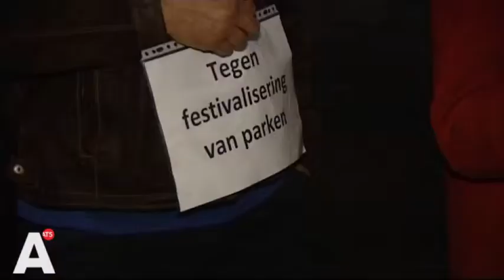Ruim vijfduizend pro-festival handtekeningen ingezameld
Al meer dan 5000 mensen hebben een petitie getekend voor het behoud van de festivals in de stad. Nachtburgemeester Mirik Milan en festivalorganisatoren vinden dat er te vaak geklaagd wordt over festivals, en zijn sinds enkele dagen gestart met de petitie 'Ik ben een Amsterdammer en ik ben voor festivals'.

Er wordt wat afgeklaagd over festivals in de stad. Te veel lawaai, slecht voor de natuur, het duurt te lang, er zijn altijd wel redenen te vinden om festivals te weren, volgens de klagers. En dus was het volgens nachtburgemeester Mirik Milan tijd voor een positief geluid. 'Festivals zijn heel erg belangrijk voor de stad. En daarom zijn we ook deze petitie gestart: Ik ben Amsterdammer en ik ben voor festivals. Het is tijd om een beetje een positief geluid te laten horen over de festivals. Want we vinden dat er een te negatief en eenzijdig geluid doorklinkt', meent de nachtburgemeester.

Maar niet iedereen zit te wachten op die festivals in de stad, zoals Johnas van Lammeren van de Partij voor de Dieren: 'Je ziet dat er steeds meer festivals in parken gegeven worden. Parken worden afgesloten, er wordt veel schade aangericht en er is veel geluidsoverlast. Ik begrijp dat mensen festivals willen, maar waarom moet dat altijd in het groen?'.

Milan snapt de weerstand wel. 'Maar wij vinden dat iedereen recht heeft om de stad op zijn of haar manier te gebruiken. En dat je denkt dat je elke dag van het jaar als je toevallig die dag naar buiten wil altijd een park moet kunnen gebruiken, dat is niet meer zo. Maar dan moeten er wel goede alternatieven zijn. Natuurlijk is het verschrikkelijk als er drie evenementen zijn en van alle kanten komt er geluid. Dáár moeten we goed naar kijken en met elkaar over praten. Maar wel die open en eerlijke dialoog aangaan.